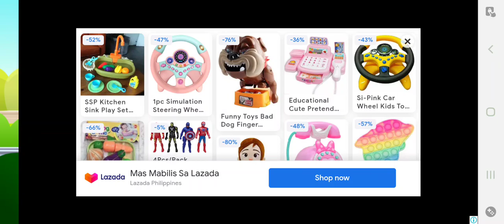Babybus Panda Saves the World